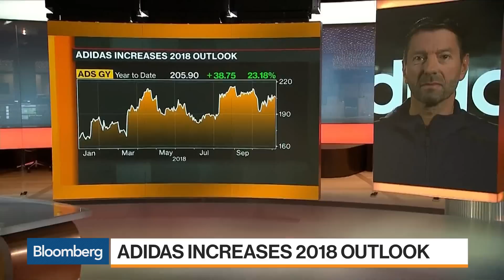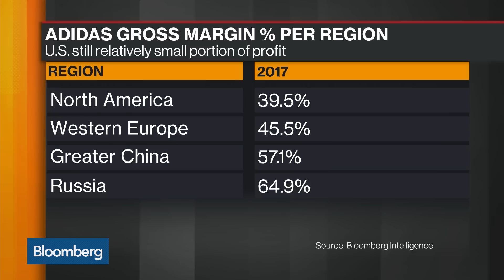Adidas CEO on Guidance, European Growth, China, E-Commerce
Nov.07 -- Kasper Rorsted, chief executive officer at Adidas, discusses his guidance for full-year results, when we can see a return to growth in Western Europe, what will drive that return to growth, his strategy for Brexit, competition, how the trade tensions between the U.S. and China are impacting his business, his strategy for China and the company's e-commerce targets. He speaks on "Bloomberg Markets: European Open."